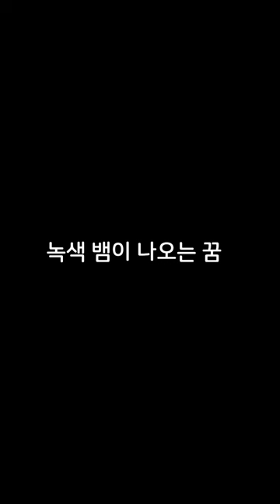초록 뱀이 나오는 꿈